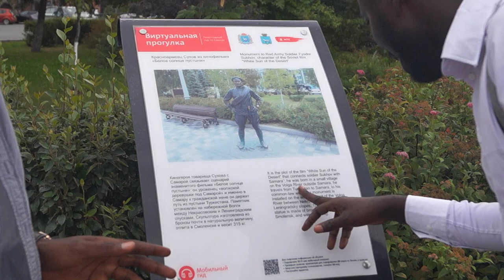RUSSIA VLOG: connaissance de la ville de SAMARA (RUSSIE)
Pour toutes questions consernant la Russie,desormais l;equipe MR RUSSE 225 effectueras des visites dans plusieurs villes et universites

Pour tous ceux qui aimeraient acceder aux universites de russie ,veuillez ecrire via whatssap au : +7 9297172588